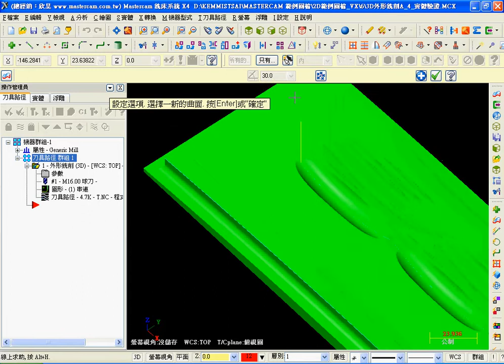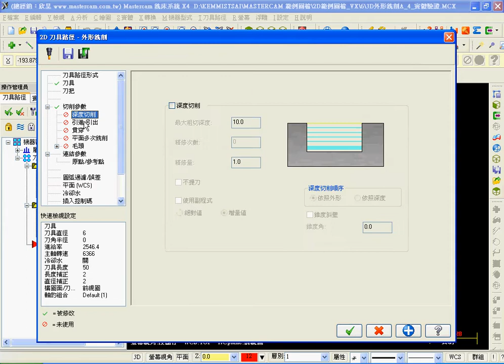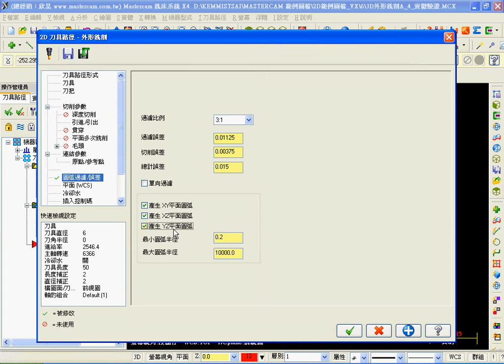2D_Ch6_3D外形銑削A_5_倒角.avi